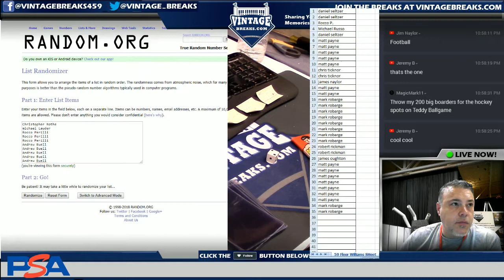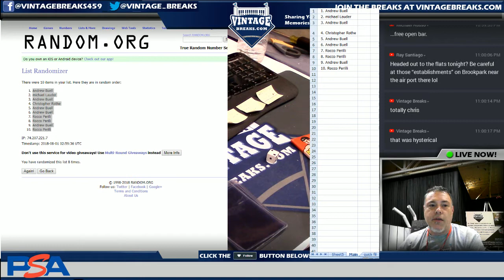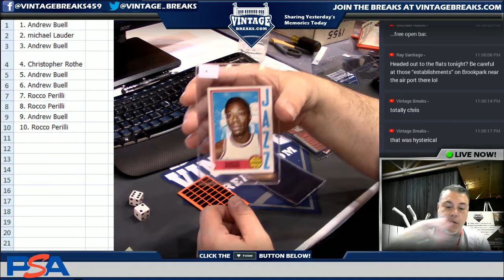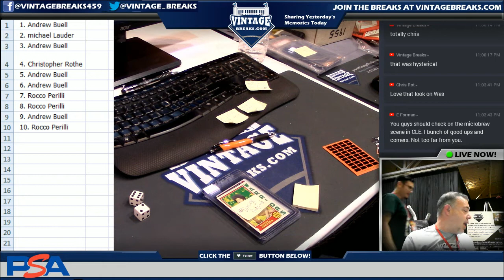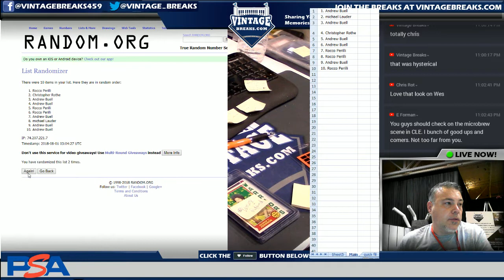07_31_18 - 1974 Topps Basketball Wax Pack Break Video Opening